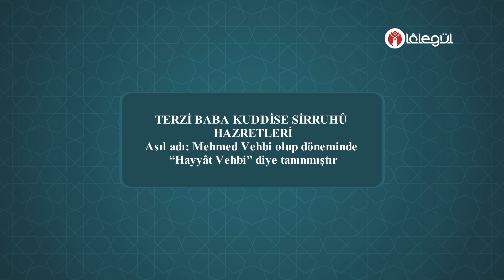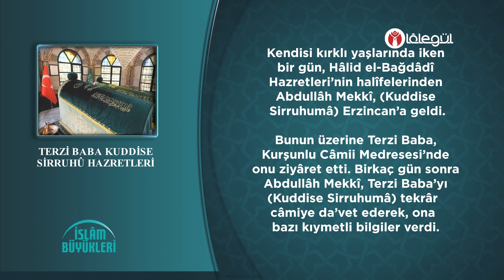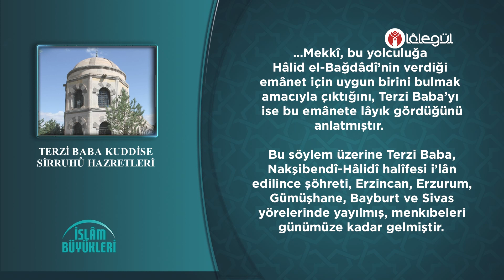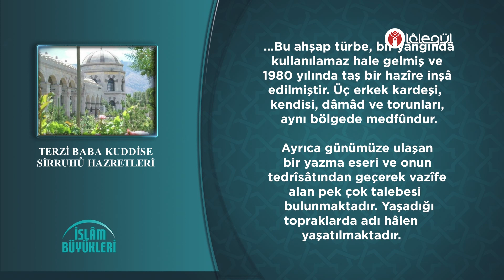İSLÂM BÜYÜKLERİ - Terzi Baba Kuddise Sirruhû Hazretleri